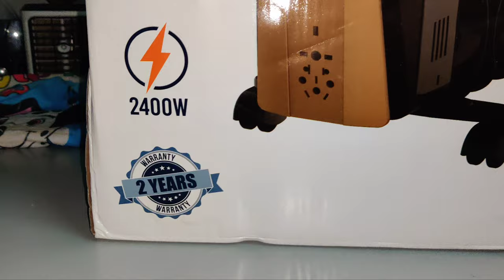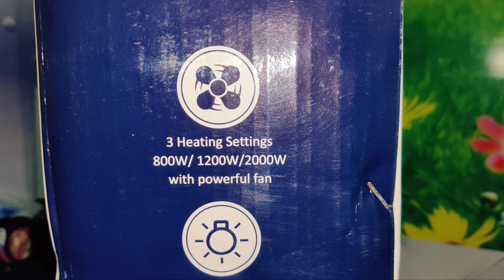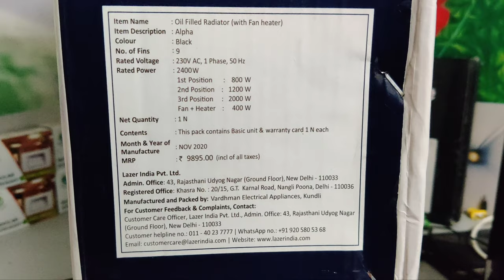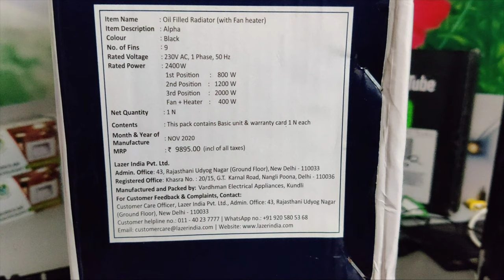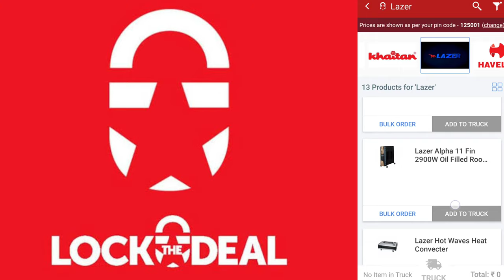Health के लिए सबसे Best Room Heater | Unboxing & Full Review Oil Filled Radiator Room Heater Lazer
Koi bhi sawaal ya order karne ke liye LockTheDeal website pe jaayein -

LockTheDeal website aur App hai sirf retailers aur dealers ke liye. Yeh hai Energy category ka AMAZON aur yaha electrical ke products bhi milte hain. Lagti hai yaha har Tuesday aur Thursday deals jahan aapko milenge discounts aur offers!

 namaskar doston bijali ki dukaan YouTube channel mein aap Sabhi doston ka Swagat hai aaj Hamen is video mein unboxing and review Karne Wale Hain lazer company ka 9 fins oil field radiator room heater yah room heater bacchon ke liye bimar vyakti ke liye Buddhi vyaktiyon ke liye Tumhare vyakti ke liye Sabke Liye best room heater hai Aaj Tak ka Sabse Jyada safe room heater yahi hai is ke andar oil Hota Hai jo garm hokar heating deta hai is room heater ki heating sabse best hoti hai Hamare Swasthya ke liye best rehti hai oil filled radiator room heater ke alava Jo Bhi room heater use karte hain Tu health ke liye vah hanikarak Hote Hain isiliye oil heater purchase karke use karna chahie yah room heater oxygen burn nahin karta yani ki room ke andar Jab is room heater ko use karte hain to oxygym room ki Kam Nahin Hoti Iske andar temperature setting ka switch Hota Hai temperature ko Ham Apne hisab se set kar sakte hain Jis temperature ke upar switch ko ham Rakhenge Jaise hi room ka temperature same aaega room heater automatic Band Ho Jaega jisse Hamari bijali ki saving rahti hai is oil heater ke andar 3 heating setting Di Hui Hai Ham Apne hisab se set kar sakte hain lazer company ka Alpha 9 fin oil heater Hamne is video mein Main unboxing kiya hai aur review Kiya Iske alava 11fins or 13 fins m bhi room heater ata h aur complete jankari aap video mein le sakte hain

Oil heater working

Havells 11 Fin Oil heater

Best oil heater in India

Oil heater for room

Oil heater Amazon

Bajaj Oil heater

Oil heater India

Oil heater for home

Oil heater price in India

Oil heater for Hair

Are oil heaters cheap to run?

Are oil heaters safe to leave on overnight

What is the price of oil heater

Which is best oil heater

Oil heater Amazon

Oil filled heater

Industrial Oil Heater Price

Oil Heater price in Delhi

Oil heater Usha

Best oil filled room heater

Oil heater online

Orient oil heater

Are oil heaters cheaper to run

Is oil heater good for health

Best oil filled room heater in India

best room heater in india? - quora

Which is better room heater or blower

Which type of heaters are the best

Which types of heaters are safe

Which types of heaters consume less energy

Which type of room heater is good for health

Is using room heater good for health

What is the safest heater for a bedroom

Are portable heaters bad for your health

Bajaj Oil Heater price

Oil heater India

Room oil heater India

Oil Heater manufacturer

Oil filled room Heater

Singer Oil Heater

oil heater wholesale

shop ke liye oil heater kha si purchase kre

low prices m oil heater kha si purchase kre

room heater wholesaler

room heater bijali ki dukan

low price m shop ke liye room heater

how to purchase best room heater

branded company room heater holesaler

room heater wholesale market in india

lazer alpha 9 fin room heater unboxing

lazer alpha 9 fin oil filled radiators room heater full review

lazer alpha 9 fin oil filled radiators room heater price

lazer alpha 9 fin oil filled radiators room heater kse use kre

oil filled radiator room heater kitni fin ka purchase kre

oil filled radiator room heater 9 fin 12 fin 13 fin

bijali ka saman wholesale

bijali ki dukan ke liye saman kha si khrede

bijali ki dukan ke liye sasta bijali ka saman

bijali ki dukan